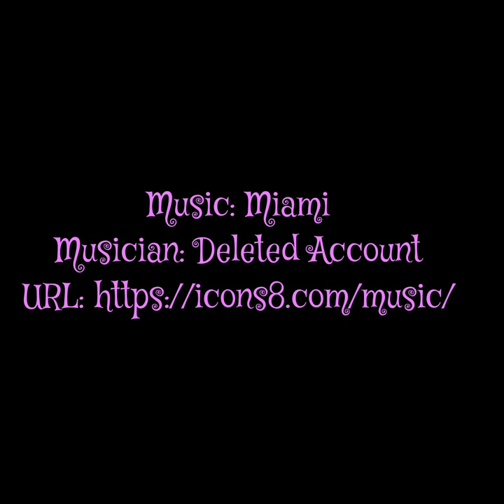It doesn't hurt to ask!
When in doubt, ask. Wondering? Ask.